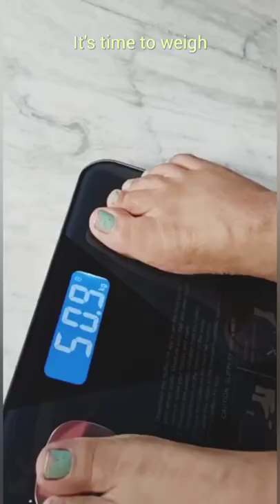Unboxing HOFFEN weight machine (made in India)